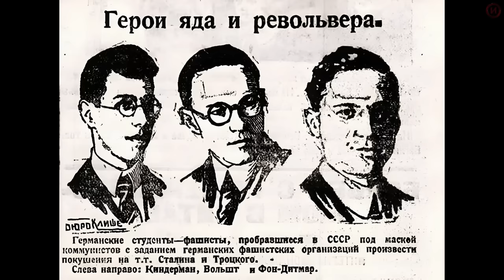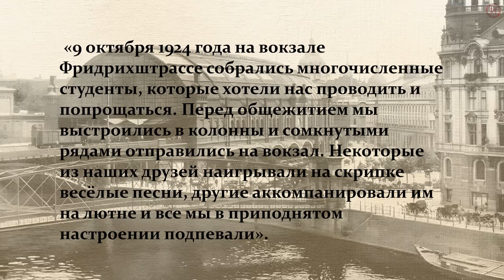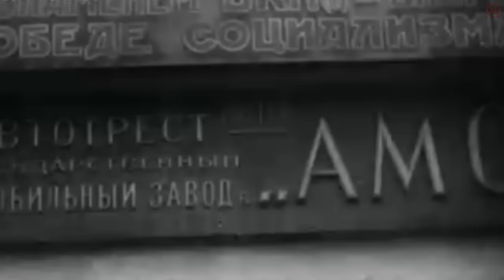"Мы хотели ликвидировать Сталина..."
13 октября 1924 г. в Москву прибыли из Германии прибыли Карл Германович Киндерманн, Теодор Эмильевич Вольшт и  Максим Наполеонович Дитмарин — он же фон Дитмар. Студенты Берлинского университета им. Фридриха Вильгельма. Все трое выдавали себя за членов Коммунистической партии Германии, прибывших в СССР как научные экскурсанты, но на самом деле они имели задание...